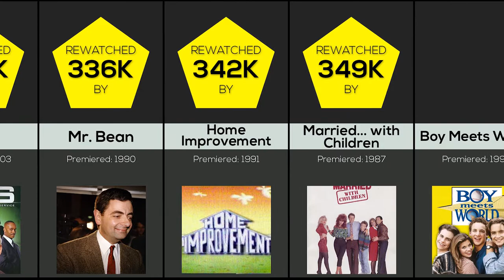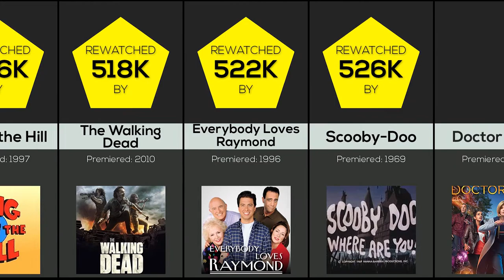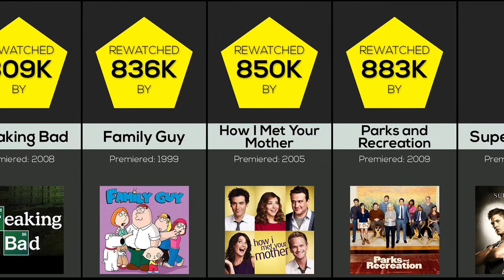Comparison Video Maker: Best TV Shows to Rewatch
I show step-by-step how to make comparison video with our comparison video maker. See how to make videos like reigarw comparisons, WatchData, Infinite Comparisons and others.

These are the best TV shows to rewatch! Are you curious to know which are the best television series to rewatch? Watch this video to find out!